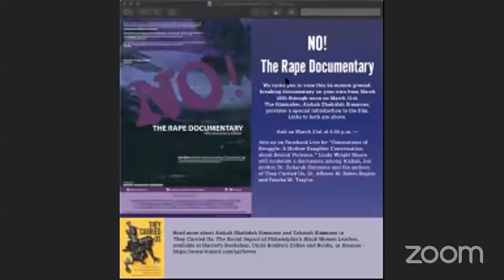Generations of Struggle: A Mother-Daughter Conversation about Sexual Violence (with captions)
"Generations of Struggle: A Mother-Daughter Conversation about Sexual Violence,  Women's Herstory Month Facebook Live event.  Fasaha Traylor and Dr. Allener Baker-Rogers, the co-authors of the groundbreaking Black feminist book, "The Carried Us: The Social Impact of Philadelphia's Black Women Leaders, envisioned and co-hosted this intergenerational gathering.

On March 31, 2021, award-winning journalist Linda Wright Moore moderated a conversation about the making of NO! The Rape Documentary, intra-racial sexual violence, healing and accountability in Black communities with NO! director/producer Aishah Shahidah Simmons, her mother, Dr. Gwendolyn Zoharah Simmons, who's featured in NO!, and Fasaha M. Traylor and Dr. Allener Baker-Rogers.

NO! The Rape Documentary is available for $1 streaming in several languages on Vimeo On Demand.